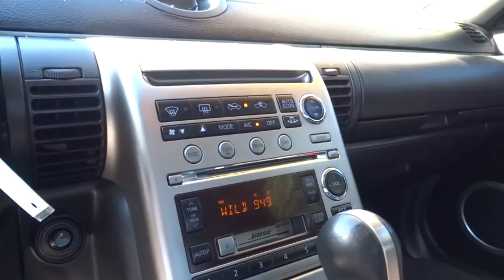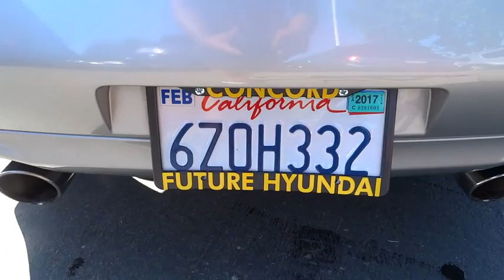2004 Infiniti G35 Coupe Walnut Creek, East Bay, Dublin, Concord, Livermore, CA H4301A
2004 Infiniti G35 Coupe
2004 Infiniti G35 Coupe Base - Stock#: H4301A - VIN#: JNKCV54E44M807992

Personal Vehicle, MoonRoof/Sun Roof, New Tires, and Bose Premium Sound. 3.5L V6 DOHC 24V. You'll NEVER pay too much at Future Ford Hyundai of Concord! This 2004 G35 is for Infiniti fans looking high and low for that perfect car. New Car Test Drive said its ...daring design, with stacked headlamps, catamaran fenders, and short overhangs give the G35 an unique look we find appealing. It's also practical, offering more interior space than other cars in the near-luxury class... It scored the top rating in the IIHS frontal offset test. It's as fresh an example as you'll find on the market and will still look as good as new for years to come.
Pwr heated mirrors,High intensity discharge (HID) xenon headlamps,Leather-wrapped tilt steering wheel,160-watt AM/FM stereo w/cassette/in-dash 6-disc CD changer-inc: radio data system (RDS)  (6) speakers,Leather & titanium-tinted shift knob,Tire pressure monitor warning light,4-wheel vented pwr disc brakes,4-wheel anti-lock braking system (ABS)